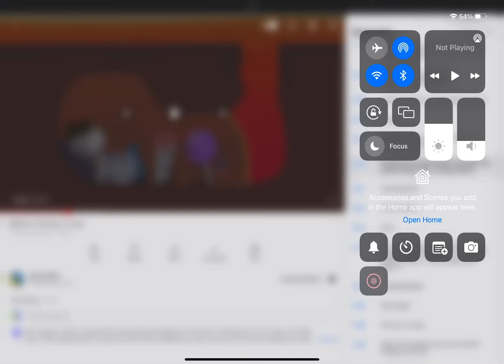Dora’s best sound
Credits to jacknjeffily